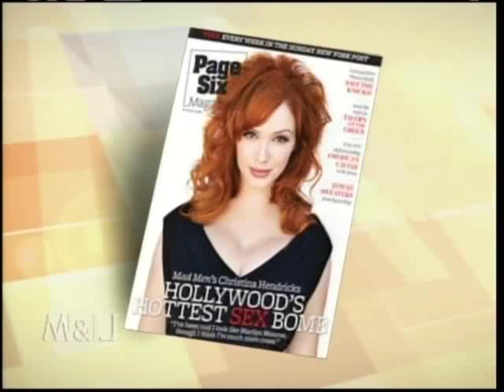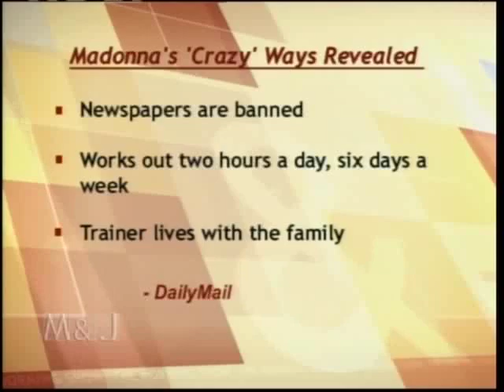Alison Rosen on Mike and Juliet, Hollywood Wrap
Alison Rosen and E. Jean Carroll talk about the latest Hollywood news on The Morning Show with Mike and Juliet

Alisonmrosen.blogspot.com